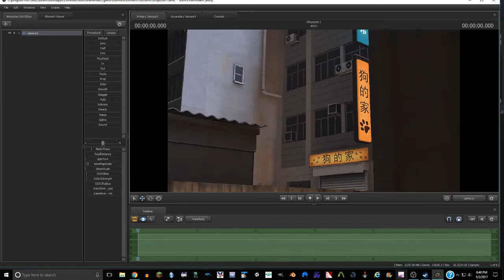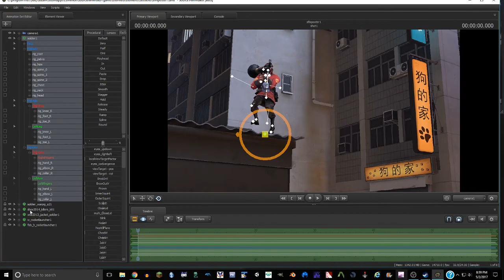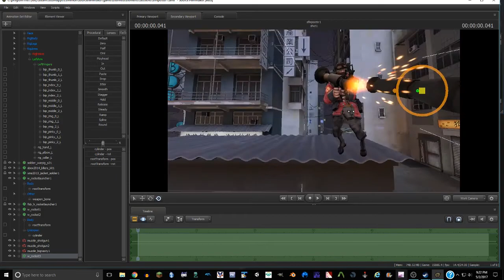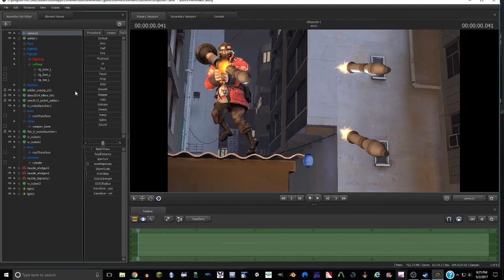[SFM] Soldier Poster Timelapse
Surprise upload! Made a poster of my soldier and decided to record my work, which was kinda sloppy by my standards with regards to my process and the experimenting, but aside from that, I think it went pretty well. If you have any feedback, I'd love to hear it! Just drop by in the comment section below. Thanks!